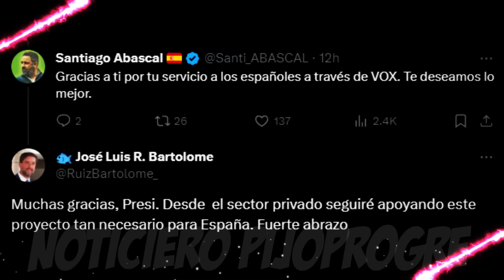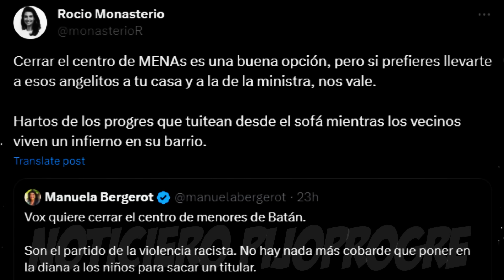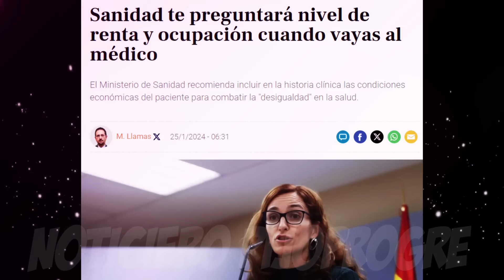GOLPE DE VOX A LA AGENDA 2030, ROCÍO MONASTERIO HUMILLA A LA PRENSA Y CORTOCIRCUITO DE YOLANDA DÍAZ!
Gran golpe de VOX en Castilla y León eliminando la Agenda 2030, Rocío Monasterio humilla a la prensa por los bulos de su dimisión, cortocircuito de Yolanda Díaz en Telecinco y los parásitos salen a protestar contra Milei.